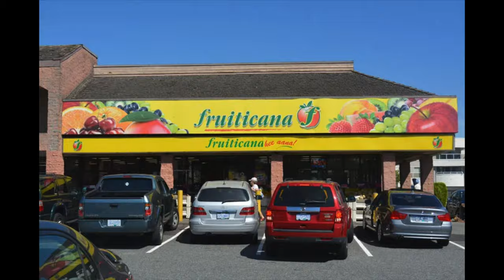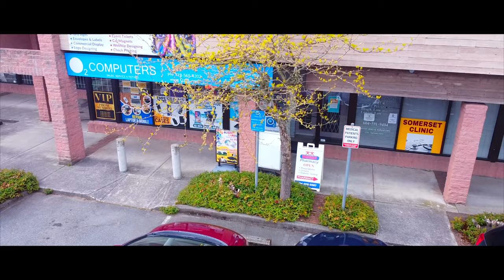72ave 138st Plaza | Drone Footage | 4K | 2021 | Cinematic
All the video was shot on a dji mavic mini 1st edition!